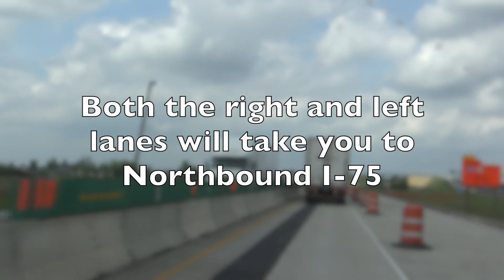Traffic Switch on I-75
Last Friday, we had a major switch in our interchange on I-75 northbound in Perrysburg.